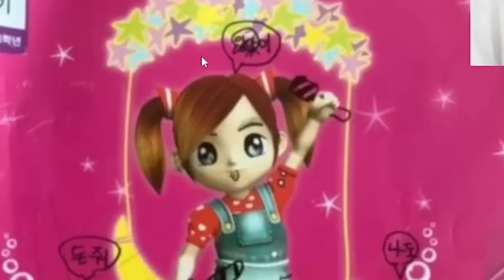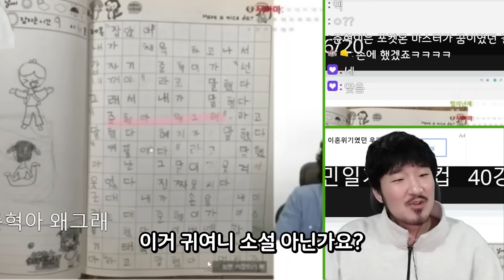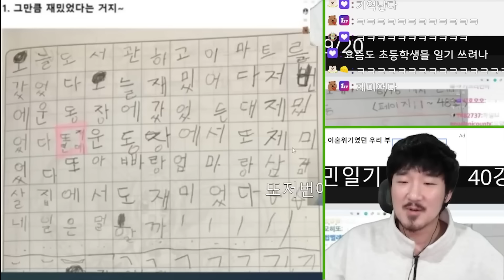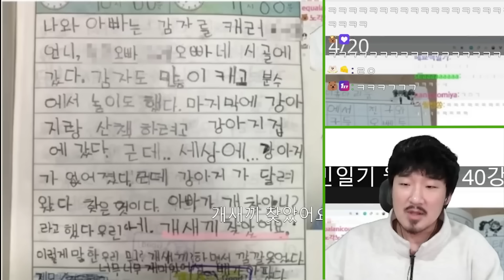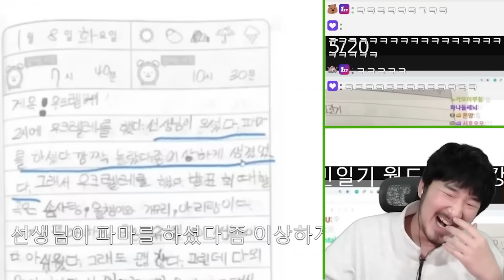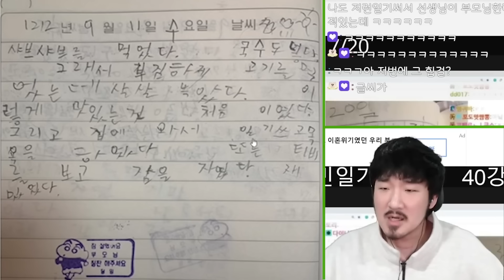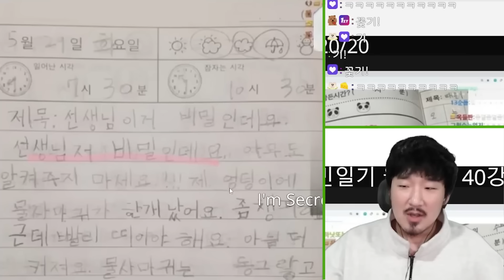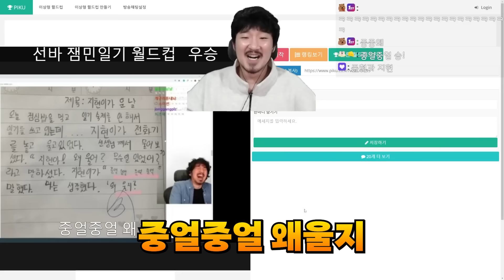다시만난 친구들아 최강을 가려보자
잼민일기 월드컵 입니다